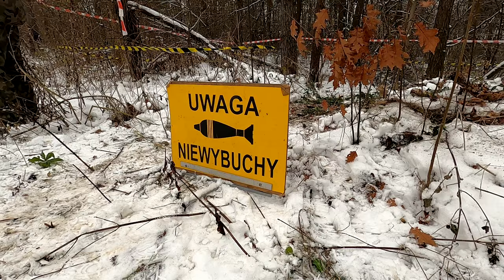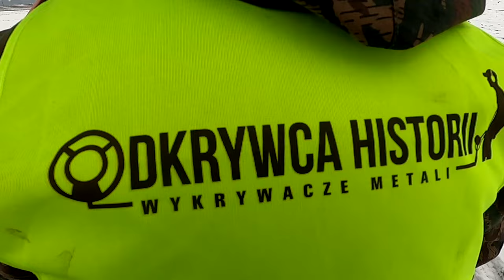Zlot poszukiwaczy skarbów a na nim sami pozytywni ludzie. Pomóżmy chorym dzieciom!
🗣 Zapraszam do obejrzenia  filmu "Zlot poszukiwaczy skarbów a na nim sami pozytywni ludzie. Pomóżmy chorym dzieciom! " Film opowiadający o przygotowaniach i uczestniczeniu w zlocie poszukiwaczy w okolicach Raciąża.

Sklep stacjonarny z wykrywaczami metali:
Odkrywca Historii
ul.Piastowska 28
14-240 Susz
woj. Warmińsko-Mazurskie